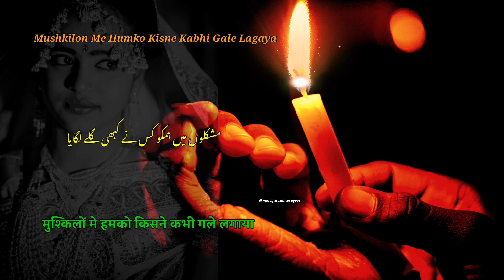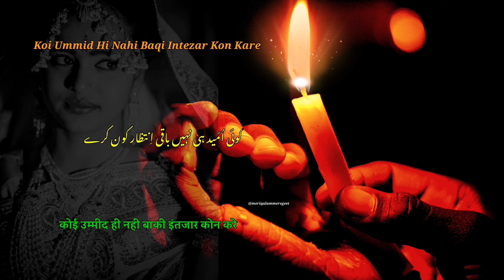Itni Mohabbat Kon Kare,Itna Pyar Kon Kare | Ghazal | Poetry | Status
Itni Mohabbat Kon Kare,Itna Pyar Kon Kare | Ghazal | Poetry | Status Urdu Poetry ghazal @KitabeMaazi @ankitt_editx @AnicaStatusVideos @MeriQalamMereGeet

Poetry:-

Koi ummid hi nahi intezar kon kare
kisi aur ke liye jhudko bimar kon kare
apni pareshani apna dard apna sab kuch
bematlab Apne ashqo ka vyapar kon kare
Mushkilon me humko kisne kabhi gale lagaya
ab hum jaisi par itna upkaar kon kare
humne bhi uske pichhe aana jana Chhod diya
itni mohabbat kon kare itna pyar kon kare
tere khatir jeena chaha tere khatir maut nahi
aur bhi apne baqi hai jaan nisaar kon kare

Poet :- Shivansh Parashar Raahi
Vocal and Edited By:- "Ahlam"

Heart Touching,Sad Poetry,Sad Shayari, Sad Ghazal, Ahmed Faraz, Ahmed Faraz Poetry, Ahmed Faraz Whatsapp Status poetry, Jaun Elia, CNG
Jaun Elia Sad Urdu Poetry, Tehzeeb Hafi, Tehzeeb Hafi Mushaira, Tehzeeb Hafi Rekhta, Ali Zaryoun, Ali Zaryoun Whatsapp Status
Sad Whatsapp Status, Lo e Sad Status, Emotional Whatsapp Status Love Status Sad,Hindi,Poem